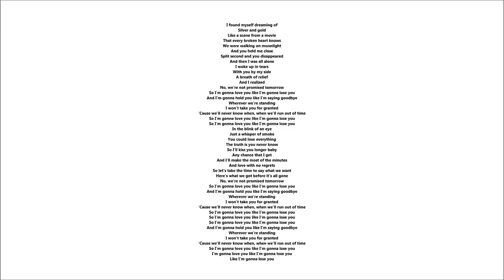Like I'm Gonna Lose You Meghan Trainor feat. John Legend Cover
My cover of the song Like I'm Gonna Lose You by Meghan Trainor feat. John Legend.